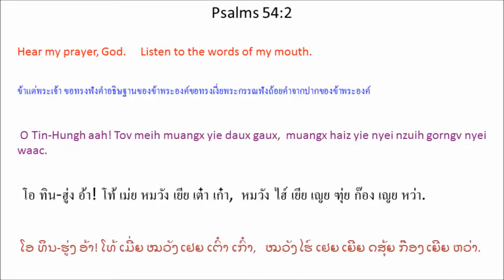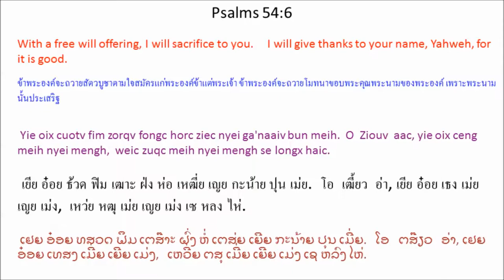Singx Nzung 54 (Psalm 54) Mien Bible - พระคัมภีร์ภาษาเย้า: สดุดี บทที่ 54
Mien Language Bible: Psalm 54
พระคัมภีร์ภาษาเมี่ยน: สดุดี 54
Mienh nyei Ging-Sou: Singx Nzung 54
เมี่ยน เญย กีง-โซว: สีง ฑูง 54
ມ່ຽນ ເຍີຍ ກີງ-ໂຊວ: ສີງ ດສູງ 54

1 Tin-Hungh aah! Tov longc meih nyei mengh njoux yie.
Tov longc meih nyei domh qaqv bun cing yie maiv dorngc.
2 O Tin-Hungh aah! Tov meih muangx yie daux gaux,
muangx haiz yie nyei nzuih gorngv nyei waac.
3 Weic zuqc maaih deix ceng-hlo nyei mienh * cuotv daaih mborqv yie.
Mienh doqc mienh oix zorqv yie nyei maengc.
Ninh mbuo yaac maiv gamh nziex Tin-Hungh. * Selaa
4 Tin-Hungh se dongh tengx yie wuov dauh.
Ziouv yaac baav jienv yie nyei maengc.
5 Tov Tin-Hungh ziux win-wangv zoux nyei orqv sic winh bun ninh mbuo.
Weic zuqc meih ziepc zuoqv nyei, tov mietc ninh mbuo.
6 Yie oix cuotv fim zorqv fongc horc ziec nyei ga'naaiv bun meih.
O Ziouv aac, yie oix ceng meih nyei mengh,
weic zuqc meih nyei mengh se longx haic.
7 Meih njoux yie biaux ndutv yie nyei yietc zungv kouv naanc.
Yie ganh nyei m'zing yaac buatc jienv yie nyei win-wangv zuqc suei.
1 ทิน-ฮู่ง อ้า! โท้ หล่ง เม่ย เญย เม่ง เหฌียว เยีย.
โท้ หล่ง เม่ย เญย ต้ม ชะ ปุน ธีง เยีย ไม้ ต่อง.
2 โอ ทิน-ฮู่ง อ้า! โท้ เม่ย หมวัง เยีย เต๋า เก๋า,
หมวัง ไฮ์ เยีย เญย ฑุ่ย ก๊อง เญย หว่า.
3 เหว่ย หฒุ ม่าย เต๋ย เธง-โฮล เญย เมี่ยน * ธ้วด ต้าย เบ๊าะ เยีย.
เมี่ยน โตะ เมี่ยน อ๋อย เฒาะ เยีย เญย แหม่ง.
นิ่น บัว หย่า ไม้ กั้ม เหฑีย ทิน-ฮู่ง. * เซ^ลา
4 ทิน-ฮู่ง เซ ต้ง เถง เยีย วั้ว เต้า.
เฒี้ยว หย่า ป๊า เจี๊ยน เยีย เญย แหม่ง.
5 โท้ ทิน-ฮู่ง หฒิว วิน-วั้ง โหฒว เญย เอ๊าะ สี่ วิ่น ปุน นิ่น บัว.
เหว่ย หฒุ เม่ย เหฒียบ ฒัวะ เญย,
โท้ เหมียด นิ่น บัว.
6 เยีย อ๋อย ธ้วด ฟิม เฒาะ ฝ่ง ห่อ เหฒี่ย เญย กะน้าย ปุน เม่ย.
โอ เฒี้ยว อ่า, เยีย อ๋อย เธง เม่ย เญย เม่ง,
เหว่ย หฒุ เม่ย เญย เม่ง เซ หลง ไห่.
7 เม่ย เหฌียว เยีย เปย๋า ดุ๊ด เยีย เญย เหยียด ฒู้ง โค้ว หน่าน.
เยีย กั้น เญย มฒีง หย่า ปวัด เจี๊ยน เยีย เญย วิน-วั้ง หฒุ เซวย.